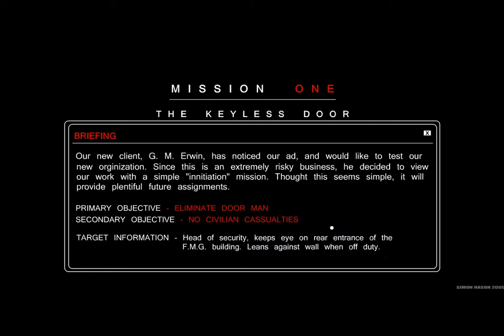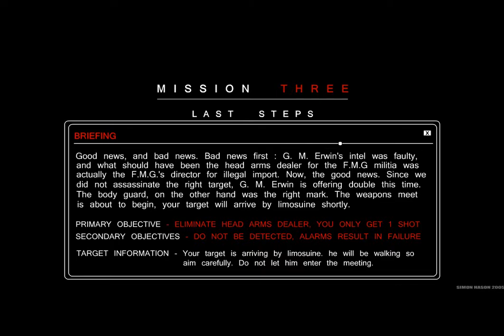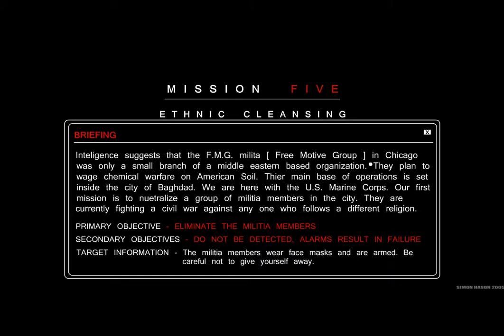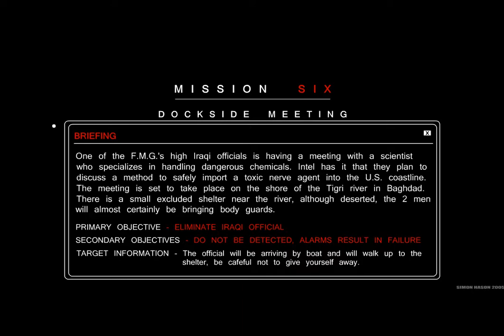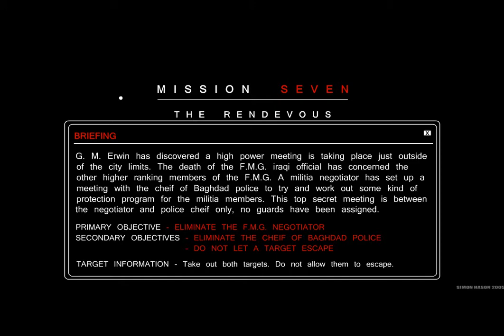Tactical Assassin (2005) - Gameplay [HD - 720p60]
Before the Adobe Flash would have end-of-life (EOL) support by next year (2020), I decided correctly that I need to play some games by online to bring back my own childhood memories, before it's too late. Well, it's been 20 years since then (of Adobe Flash), remember my first gaming leisure last 9 or 10 years ago - month of December (That time I was still a child back then).

Since there are already videos for this original game called Tactical Assasin - made by Simon Hason Games (which can be found last December 2005 for almost 15 years, I decided to play this game for good, without any doubts.

However, if you not heard yet about that said "sad-but-moving-on" tech news about this, then please feel free to visit these important articles from the Web:

And so, RIP my childhood (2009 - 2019/2020). I am even unsure, if the author would probably upgrade somehow to HTML5 support in the future for these old Flash games.

Here are the specs. of my PC:
TYPE: Gaming (All-In-One) Laptop
NAME: HP OMEN
CPU: Intel Core i7-7700HQ @2.8GHz (Can overclock up to 3.8GHz)
GPU: Intel HD Graphics 630 + NVIDIA GeForce GTX 1050 Ti
RAM: 16 GB DDR4 (2x 8 GB RAM installed)
OS: Windows 10 Home 64-Bit
HDD: 1 TB + 256 GB SSD Installed (Samsung and ST)
Sound: Realtek HD Audio Driver

Programs used:
*Bandicam - Fully Registered version (Absolutely no watermarks found on this video!). I stopped using Apowersoft Online Screen Recorder for a while, for some unknown reasons.
*Played on Tyrone's Unblocked Games. Feel free to play now!